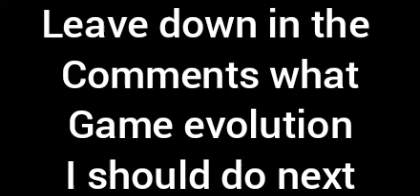Need for speed evolution (1994-2021)